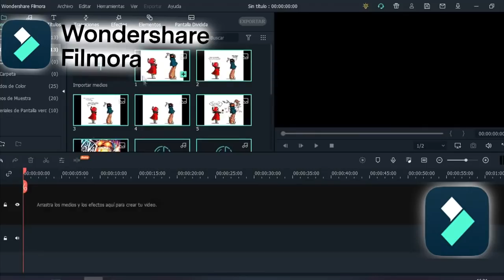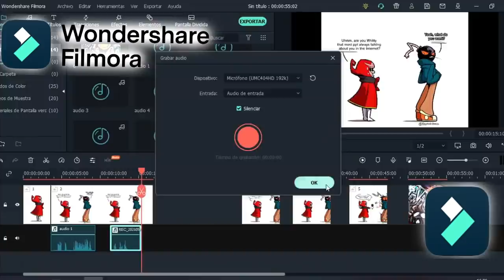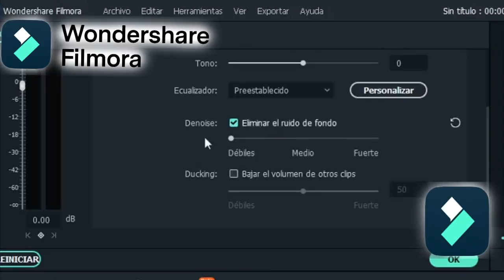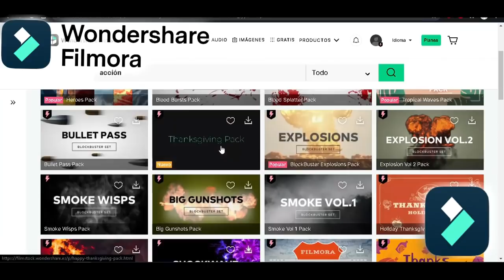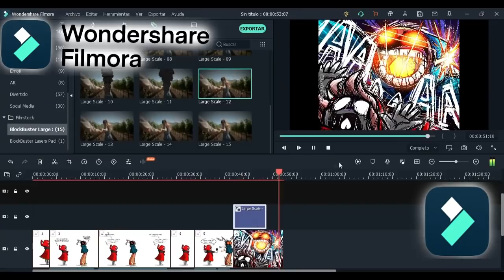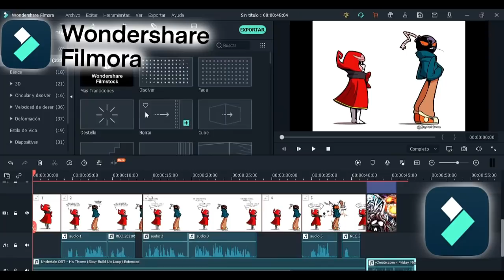Como Sombra hace un Fandub con filmora 10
El dia de hoy les enseñare a hacer un fan doblaje en mi canal con filmora 10 un programa que hara que editar videos sea muy sencilllo y practico.